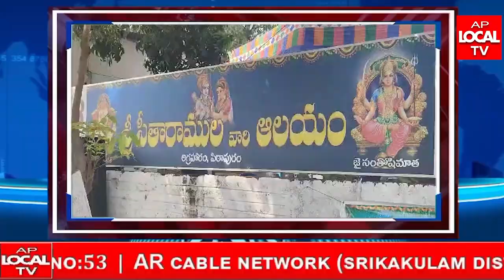పిఠాపురంలో అయోధ్య రాముని పండగ సందర్భంగా ఆంజనేయ స్వామి విగ్రహం ఆవిష్కరణ